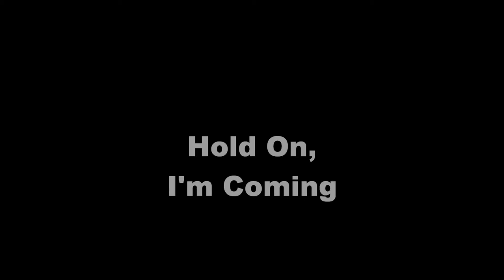Hold on, I'm Coming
Short Notice Band Playing "Hold on, I'm Coming" by Sam and Dave